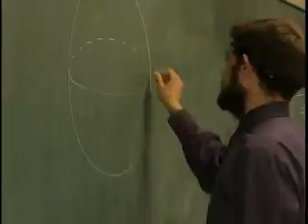Graham Highlanders mov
Graham Highlanders of St. Johnsbury Academy (Vermont) promotional video for the Celtic Arts Program.  Produced and developed through the inspiring efforts of Peter Kent.